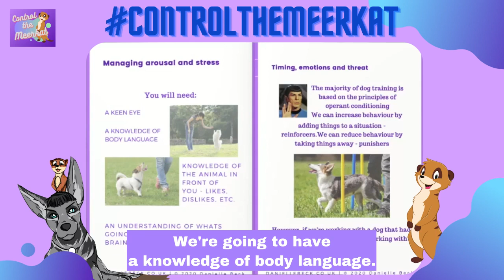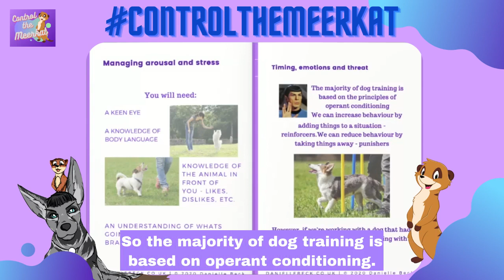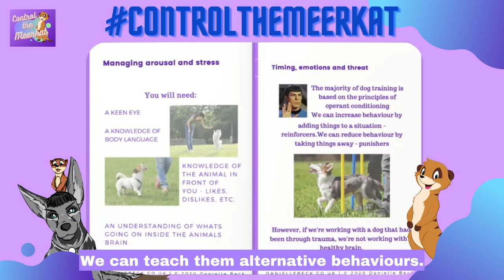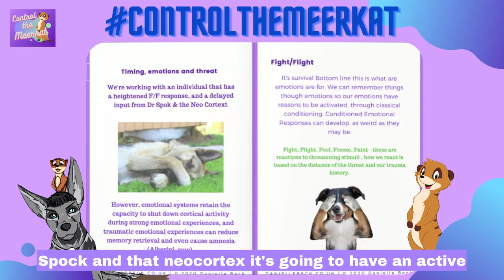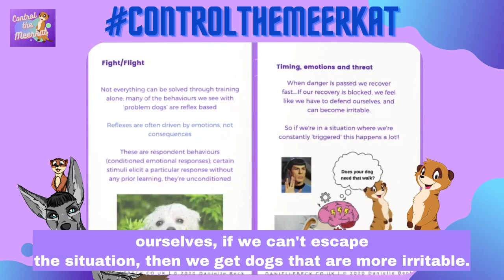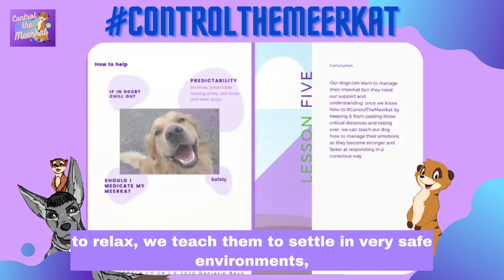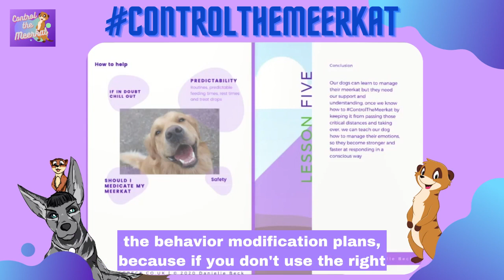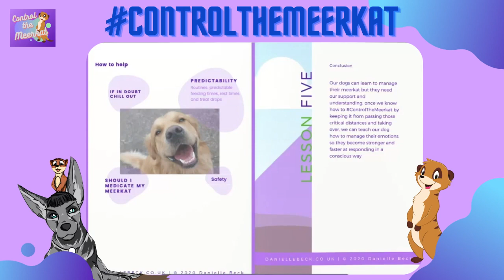Dr Spock and the Meerkat - How the brain affects your dogs Behaviour Free Lesson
This is a FREE lesson from our Dr Spock and the Meerkat course, which helps pet owners understand why their dogs are being reactive or aggressive which is FREE for all community members.

During this course you will learn how reactive dogs get ‘hijacked’ by the ‘Meerkat that lives in their brain’.

Lesson 5 - Managing The Meerkat
Your dogs meerkat is going to make life very difficult for your dog. Now we understand how to get the control back, lets look at how we can manage that meerkat so he doesn’t make your dog panic and react quite so much

This course helps owners to understand that their dogs reactions aren’t always under conscious control. It offers ways to understand the dog from their perspective and how to support them when they’re struggling to cope. By doing this we can help more dogs to ControlTheMeerkat.

This course is designed for owners of reactive dogs to understand how their dogs brain affects how they react to situations. The aim is to help take the pressure off your dog ‘behaving badly’ and onto them struggling; being taken over my their emotional ‘Meerkat’, and how you can support them.